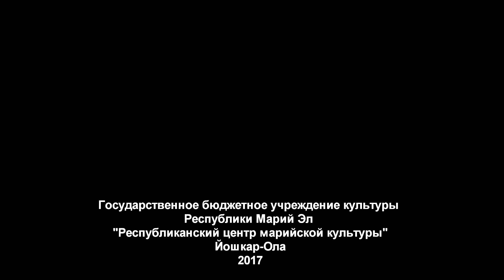Евгений Петрович Кузьмин У 2018 ий дене саламла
С наступающим Новым 2018 годом поздравляет директор МарНИИЯЛИ Евгений Петрович Кузьмин.
МарНИИЯЛИ лӱм дене Евгений Петрович Кузьмин шушаш 2018 ий дене саламла.